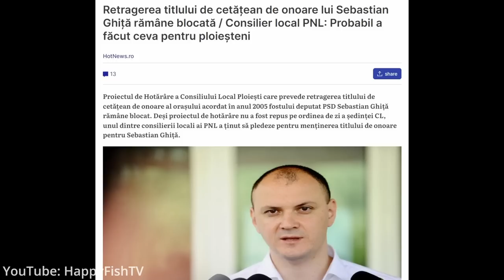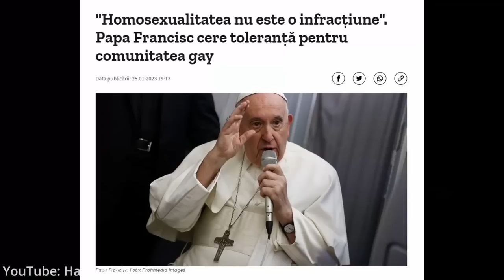De ce nu sunt romanii mai danezi? "La Cererea Nimanui" cu Mirica, Gojira si Tudor | Podcast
Nu rata ediția din această seară a podcastului „La cererea nimănui”, cu Gojira, Tudor și Sergiu Mirică!

În cadrul podcastului se discută despre:  Serialul „The last of us”, Sebastian Ghiță, Papa Francisc și legile care incriminează homosexualitatea, precum și alte subiecte tari, pe care le poți descoperi și comenta aici:

„The Last of Us” este plasat într-un viitor post-apocaliptic, post-pandemic, și prezintă relația dintre Joel, un contrabandist, și Ellie, o adolescentă care ar putea deține cheia încheierii pandemiei. Joel, un supraviețuitor călit, trebuie să o scoată pe tânăra de 14 ani din zona de carantină. Ceea ce începe ca o acțiune minoră devine o călătorie brutală și emoționantă prin varianta distopică a SUA, depinzând unul de celălalt pentru supraviețuire.
Seria, care se bazează pe jocul video cu același nume, a reușit să captiveze instant audiențele, atât pe gameri, dar și pe ceilalți.

„The Last Of Us” a fost adaptat pentru TV de Neil Druckmann, cel care a făcut jocul, și Craig Mazin, mintea din spatele serialului popular „Cernobîl”. Ambii și-au dorit să scape de „blestemul adaptărilor jocurilor video” și să creeze o poveste care să vine în continuarea jocului, ba chiar să-i respecte fidel acțiunea, în timp ce oferă mult mai mult context personajelor.

Primul episod, lansat pe 16 ianuarie, pare că a reușit să-și convingă audiențele și chiar să-i determine pe mulți să-l considere cea mai bună adaptare după un joc video. De fapt, premieră seriei a fost urmărită de 4.7 milioane de utilizatori, ceea ce o transformă în a două cea mai mare premieră a unui episod HBO din ultimii zece ani, mai exact de la „Boardwalk Empire”, care a debutat cu 4,81 milioane de vizionări.

Surse: cinemagia.ro, hotnews.ro

Dacă ți-a plăcut, dă cu share!